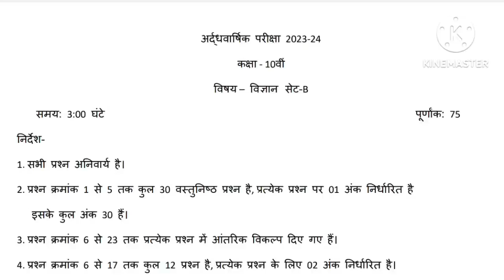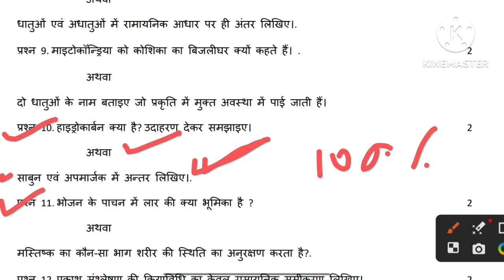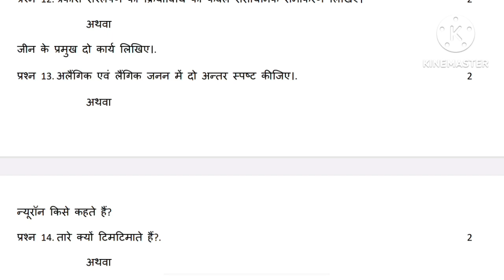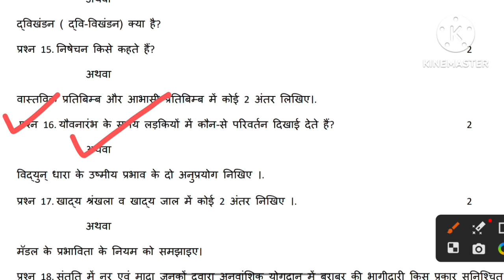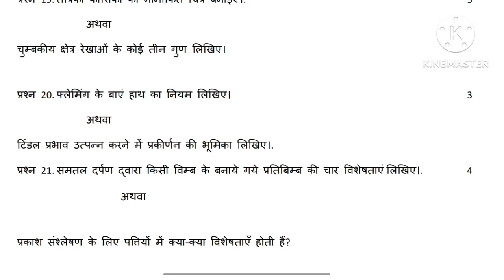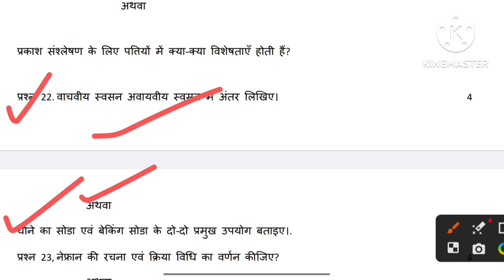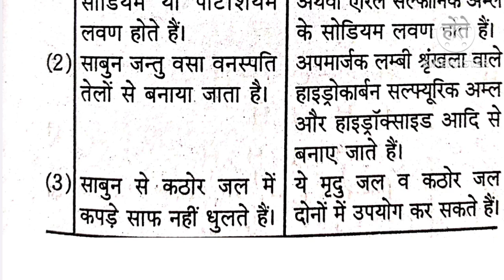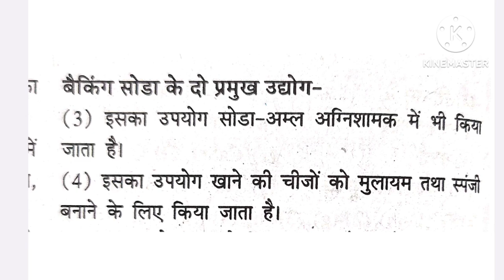Mp Board 10th Science ardhvaarshik paper 2023-24 🤫 10वी विज्ञान अर्द्धवार्षिक परीक्षा 2023 असली पेपर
नमस्कार बच्चो 🙏🏿🙏🏿

आपका अर्धवार्षिक परीक्षा 2023 का पेपर 6 दिसंबर से प्रारंभ होने वाला है हमने अपने वेबसाइट patelstudymp.com पर कक्षा 9वी से लेकर 12वीं तक की परीक्षा अध्ययन और परीक्षा बोध सब upload कर दिया है नीचे link. 👇👇👇👇👇 दिया गया है। जिसके माध्यम से आप फ्री में किसी भी विषय का  परीक्षा बोध और परीक्षा अध्ययन को सभी डाउनलोड कर सकते हैं।

1. class 10 half yearly Science question paper 2023 solution,

2. class 10th half yearly Science question paper 2023 solution,

3. class 10th half yearly exam paper Science 2023 Science medium,

4.class 10 half yearly question paper 2023 Science,

5. class 10 half yearly exam question paper 2023 Science,

6.10th class Science half yearly question paper 2023,

7. upboard class 10 Science half yearly question paper 2023,

8. class 10 half yearly exam question paper 2023 Science,

9. Science halfyearly question paper class 10 2023,

10. class 10 Science ardhvarshik paper 2023,

Topic cover
कक्षा 10वीं विज्ञान अर्धवार्षिक पेपर 2023-24, कक्षा 10वीं विज्ञान पेपर अर्धवार्षिक पेपर 2023-24, कक्षा 10वीं विज्ञान अर्धवार्षिक पेपर 2023, कक्षा 10 विज्ञान अर्धवार्षिक पेपर 2023-24, कक्षा 10वीं विज्ञान का पेपर अर्धवार्षिक पेपर 2023, कक्षा 10वीं विज्ञान पेपर अर्धवार्षिक परीक्षा 2022-23, कक्षा 10वीं अर्धवार्षिक परीक्षा पेपर 2023-24, कक्षा 10वीं विज्ञान अर्धवार्षिक परीक्षा सिलेबस 2023-24, कक्षा 10 विज्ञान का अर्धवार्षिक पेपर 2023, कक्षा 10 विज्ञान अर्धवार्षिक पेपर, कक्षा 10 अर्धवार्षिक पेपर विज्ञान, विज्ञान का असली अर्धवार्षिक पेपर कक्षा 10, अर्धवार्षिक परीक्षा कक्षा 10वीं विषय विज्ञान, mp board, 10वीं विज्ञान पेपर का संपूर्ण हल, 10th mp board Science set b solution 2023,mp board 10th Science paper solution 2023,10th mp board Science paper solution 2023